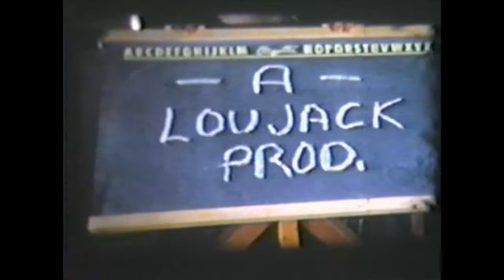1953 Thanksgiving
1953 Thanksgiving